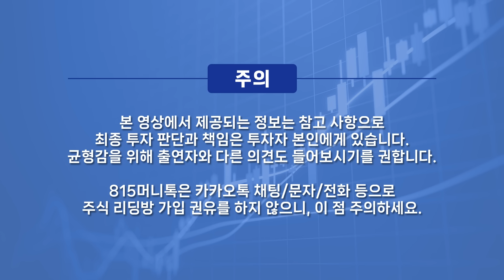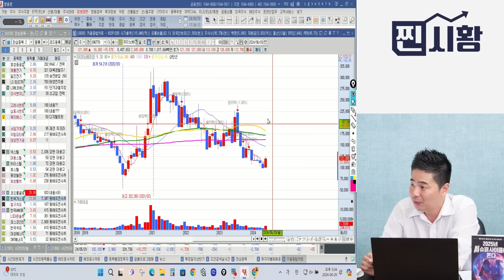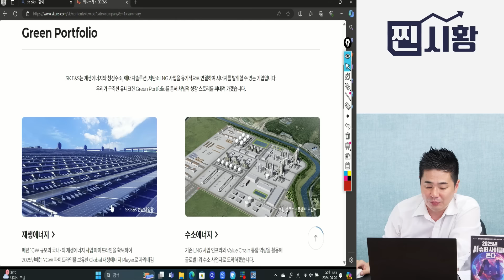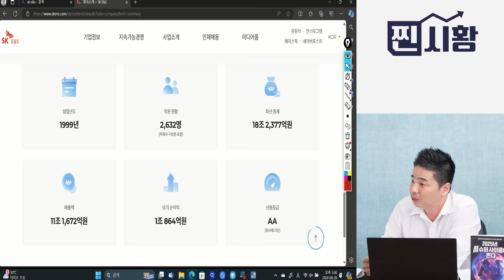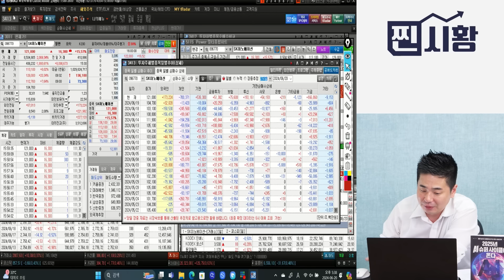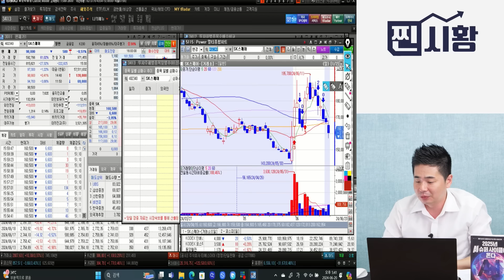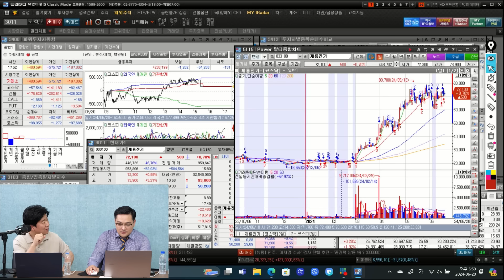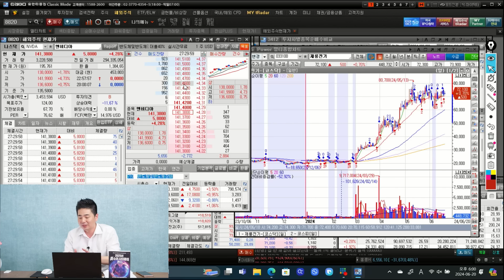SK이노베이션이 급등하자, SK는 급락한 이유? / 여전한 쏠림현상, 땅굴 파는 코스닥, 어쩌나?ㅣ박현상 부장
0:00 유안타증권 부천지점 박현상 부장 (6월 20일 815경제쇼 편집본 입니다)

0:24 SK이노베이션 합병이슈, 오늘 상황 어떤가?

8:54 합병시, 지주사의 가치 하락으로 이어질 수 있다?

15:46 올해 최고가였던 코스피, 왜 체감이 안되는가?

22:44 가는 종목만 가는장, 시장이 맞다는 종목만 따라가야할까?

SKE&S,코스피,코스닥,쏠림현상,